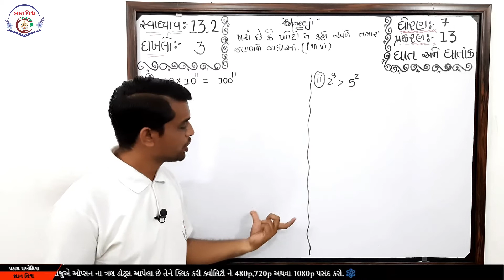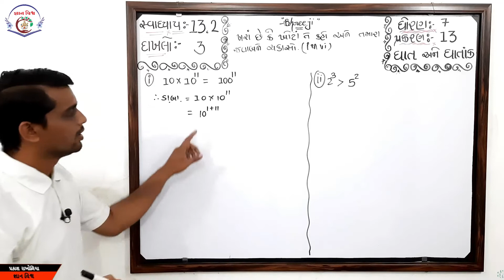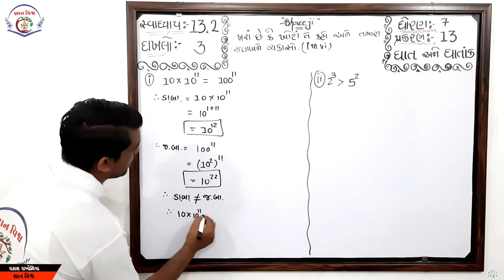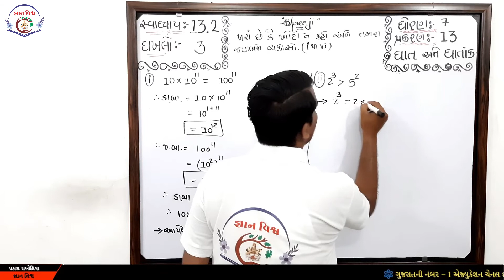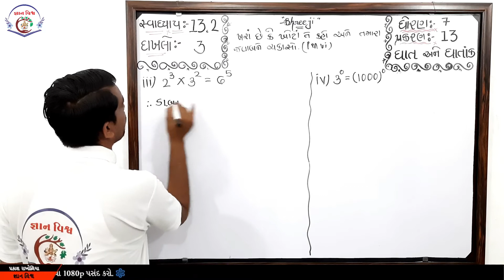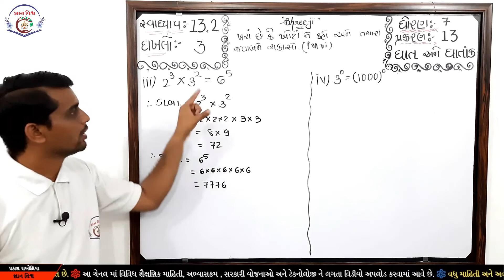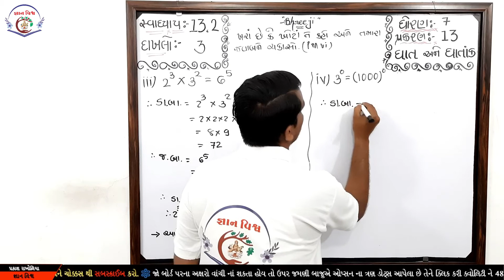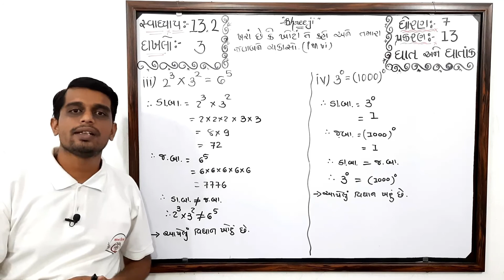STD 7 SWADHYAY 13.2 dakhalo 3 Ghat ane Ghatank CHAPTER 13 Maths NCERT in gujarati